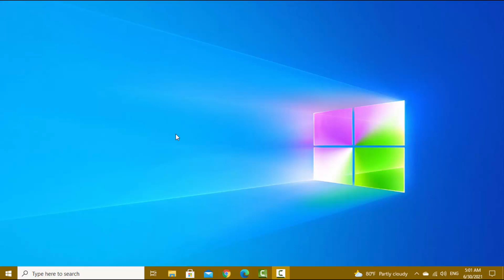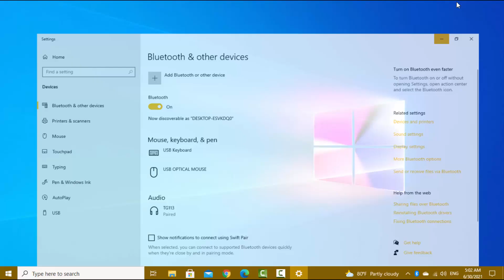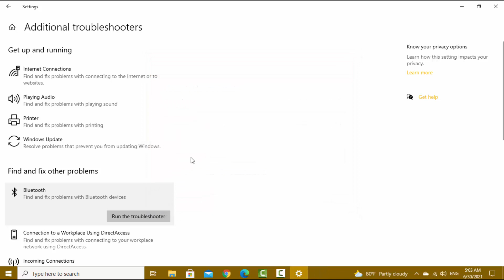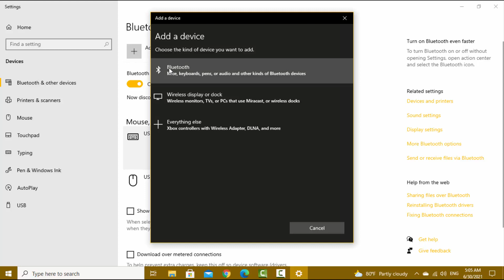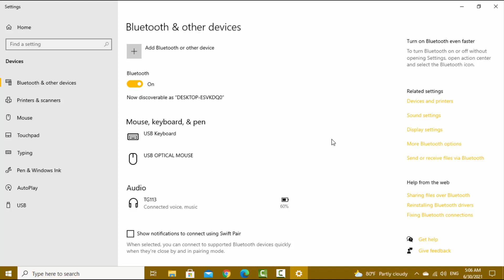แก้ปัญหาเปิด บลูทูธ bluetooth ไม่ได้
ถ้าคุณผู้ชมท่านไหนยังแก้ตามในวีดีโอไม่ได้ แอดมินแนะนำให้ลองซื้อตัวรับสัญญาน บลูทูธ มาใช้ดีกว่าครับ
ราคาแค่ 154 บาท สนใจคลิก ร้านนี้ถูกและส่งของเร็วครับ

📣มาเป็นครอบครัวเดียวกันติดตามช่องยูทูป"

รวมโปรเน็ตสุดคุ้ม และ​ กดสั่นกระดิ่ง​🔔 เพื่อรับชมคลิปใหม่ๆ​ ด้วยเด้อ